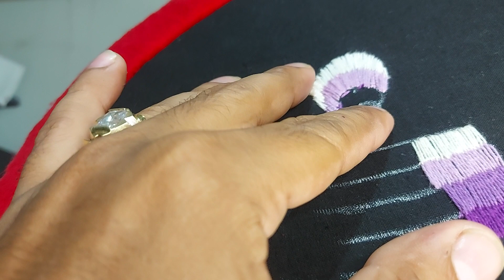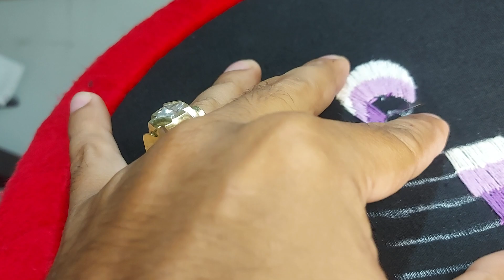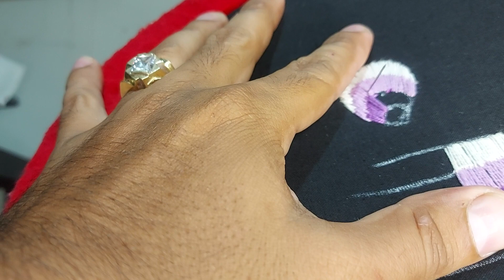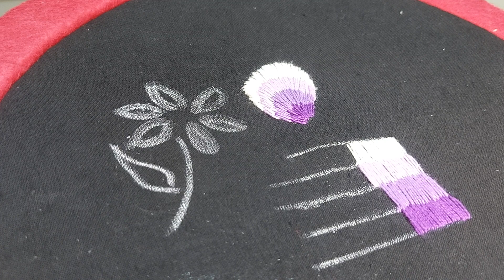Bordado Istmeño con Aguja de mano clase 6 parte 3 PETALO